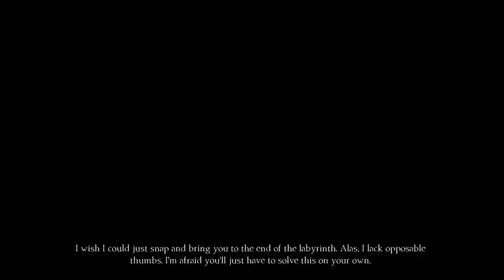Solo Puzzling Troubles! | King's Quest Chapter IV: Snow Place Like Home | Ep 5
King’s Quest: Snow Place Like Home is the fourth chapter in the new re-imagining of the classic King’s Quest series. In this chapter after Graham's son, Alexander, escapes his life of enslavement to Manannan they celebrate by taking the family on vacation. However, they find the resort has been transformed into a snowy palace of lethal traps by an icy queen and a sphinx. Unlike previous King's Quest games, this is not a point-and-click adventure. Instead, it's an adventure game where actions performed by players have consequences and impact the game's story, and as a result, change the game's overall experience.